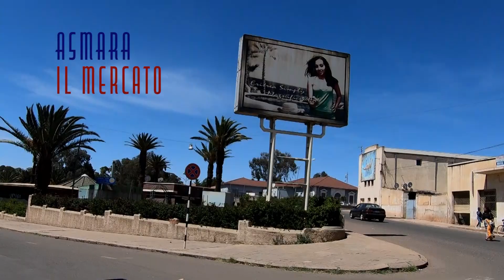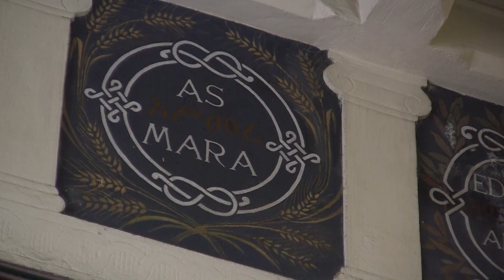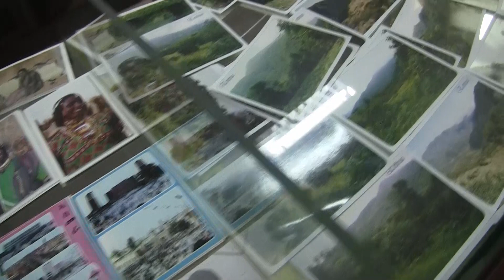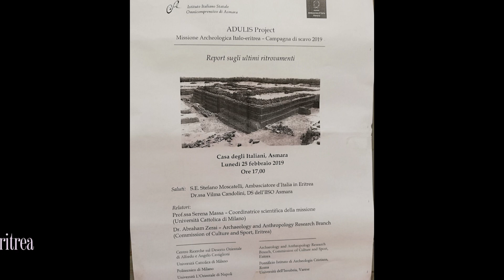Asmara - il grande mercato - Le Poste - Albergo Italia - Eritrea - Il Tucul